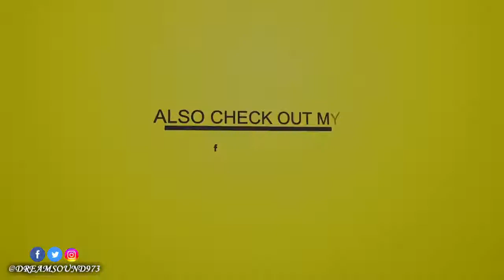OCG - Prettiest Flower [Busweh Riddim]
Busweh Riddim - 2018 (Dancehall)

If you want to receive notifications for this channel go

Tracklist

01-BlackSani - Global
02-Dane Ray - Billion Dollar Body (Clean)
03-Dane Ray - Billion Dollar Pussy (Raw)
04-Digital Sham - Stronger
05-Future Conquerer - Head Up (African Version)
06-Future Conquerer - Head Up (English Version)
07-Jody Lee - Clean (Clean)
08-Jody Lee - Clean (Raw)
09-Neko Nites - Honey Boo (Clean)
10-Neko Nites - Honey Boo (Raw)
11-Neko Nites - My Life (Clean)
12-Neko Nites - My Life (Raw)
13-OCG - Prettiest Flower
14-Radijah - Never (Clean)
15-Radijah - Never (Raw)
16-Shain Wong - Hold Me
17-Showtime Damion - Sump'n Bout You (Clean)
18-Showtime Damion - Sump'n Bout You (Raw)

FB. @djashanimusic @DjAshanimad, TT. @ashani09, IG. @djashani
FB. @Drewkeyz_productions, IG. @drewkeyz_